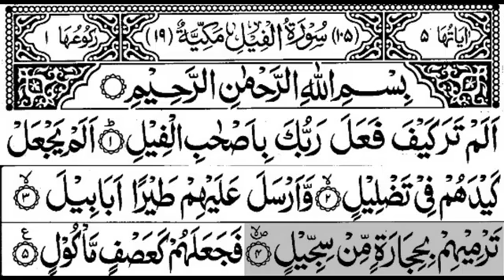105 Surah With Al Feel Arabic Text (HD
HADITH

(AL-BUKHARI)

Sūrat al-Fīl (Arabic: سورة الفيل‎, "Chapter of the Elephant") is the 105th chapter (surah) of the Quran. It is a Meccan sura consisting of 5 verses. The surah is written in the interrogative form.